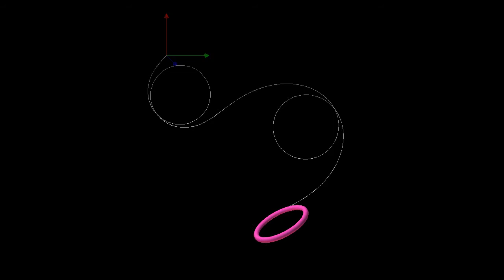Rolling Torus Loops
This animation is from a simulation of a uniform density torus rolling on a smooth flat surface without slip. The model parameters are:
g = 9.81 m/s^2
r1 = 0.594 m
r2 = 0.055 m

Initial conditions can be specified with eight quantities: x0 = [yaw, lean, spin, x, y, lean rate, yaw rate (about axis in plane of torus, perpendicular to direction of heading), spin rate]. All angles are in radians, distances in meters.

Initial conditions for torus_loops.ogv:
x0 = [pi/4.0, 0.1, 0.0, 0.0, 0.0, 0.4, 1.5, -0.1]

An interesting thing about this system is that the motion only depends upon gravity, and the two radii of the torus -- mass and inertia terms drop out.

The simulation was performed using the GNU Scientific Library, rendered with OpenGL, frames captured to png using libpng, and encoded to an Ogg Vorbis file using ffmpeg. The original equations of motion were derived using PyDy.